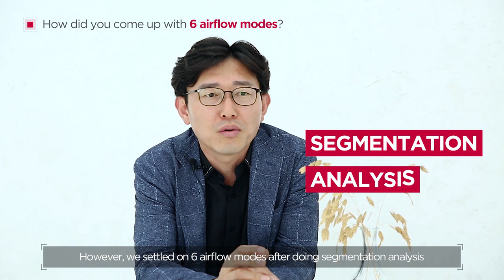LG DUAL Vane Cassette Engineer and Designer Interview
The LG DUAL Vane Cassette features new innovations that improve performance, efficiency and comfort while providing a pleasing aesthetic that merges well into any environment. 2 LG engineers instrumental in making the DUAL Vane a reality discuss the development and design process.